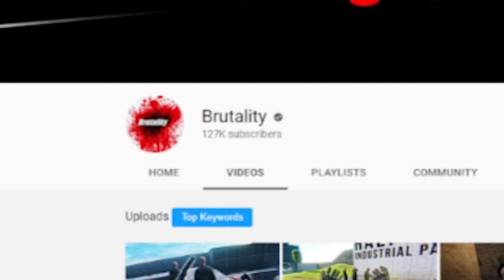Reacting To VR BRUTALITY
Today Whacky and I are reacting to VR Brutality from Among Us VR, Bonelab VR, and even VR from the 1980's!? Make sure to let us know your favorite VR games in the comments down below :D